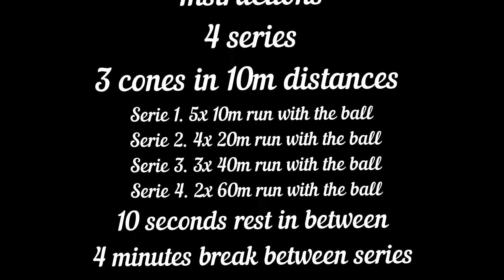running with the ball & HIIT training with ball